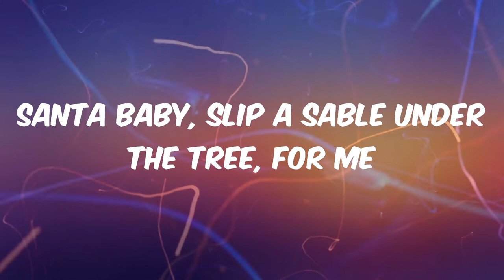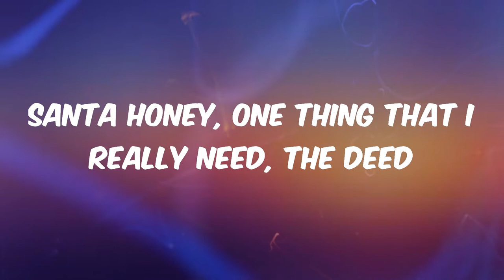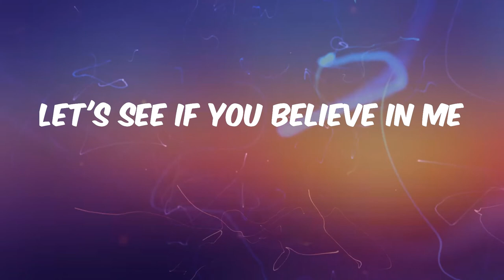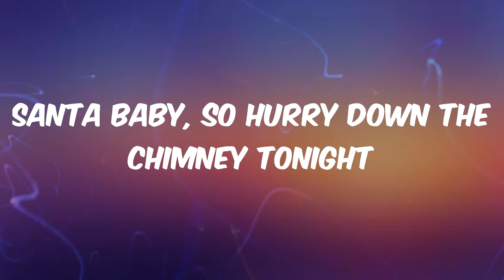Santa Baby - Kylie Minogue (Lyrics)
Lyrics Santa Baby:
Santa baby, slip a sable under the tree, for me
I've been an awful good girl
Santa baby, so hurry down the chimney tonight
Santa baby, a '54 convertible too, light blue
Santa baby, I want a yacht
And really that's not a lot
I've been an angel all year
Santa honey, one thing that I really need, the deed
To a plex of my
Santa cutie, fill my stocking with a toplex, and checks
With some decorations bout at Tiffany's
(Boo-doo-bee-doo)
Santa baby, forgot to mention one little thing, a ring
Hurry, tonight